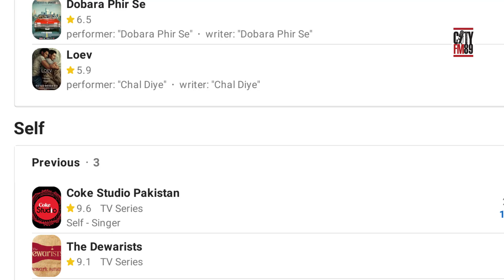Remembering The Irreplaceable - Haniya Aslam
Mourning the tragic loss of prolific Pakistani composer and singer/songwriter Haniya Aslam.
You brought light wherever you went.